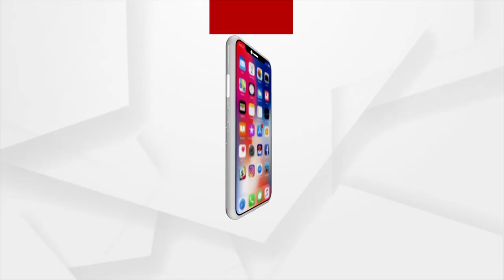3 Year-Old Plays Cricket from Odisha's Ganjam District, Aspires to Become Virat Kohli Someday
Awan Mall, A 3 Year-Old cricketer from the Ganjam Chikiti Following his Dream and practicing cricket keeping Captain Virat Kohli his Ideal.